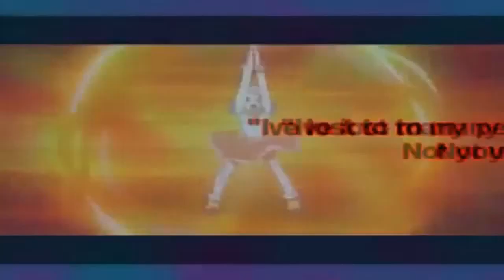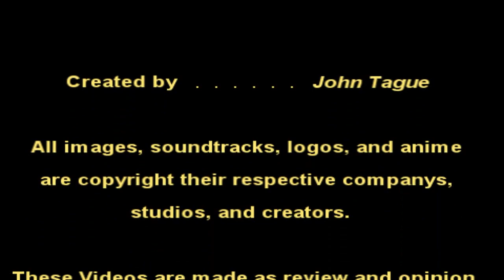Fandom Paradise: Artist - Genzoman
This week, We're looking at what has to be one the best fan artists i've seen in a long time. Check it out!

If you're interested in seeing Genzoman's Profile, Here's the link for you